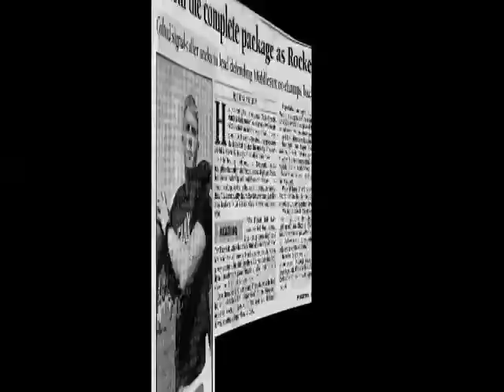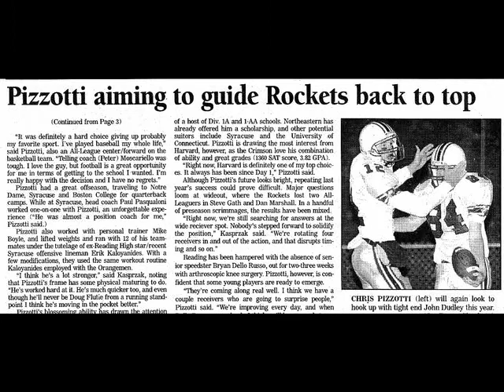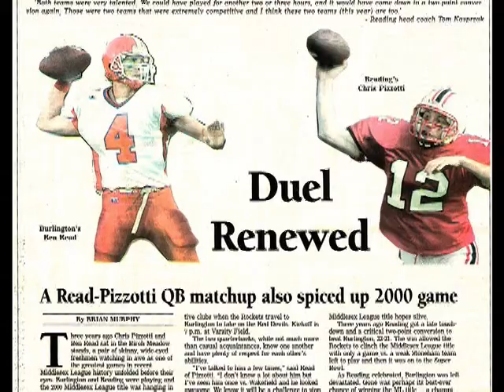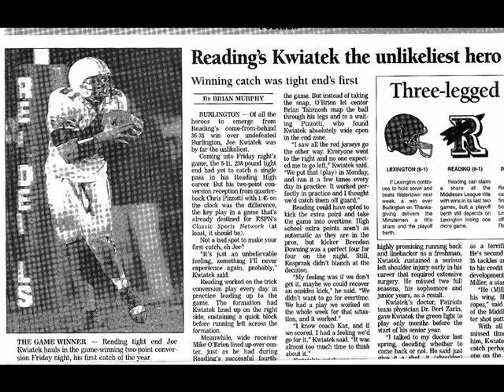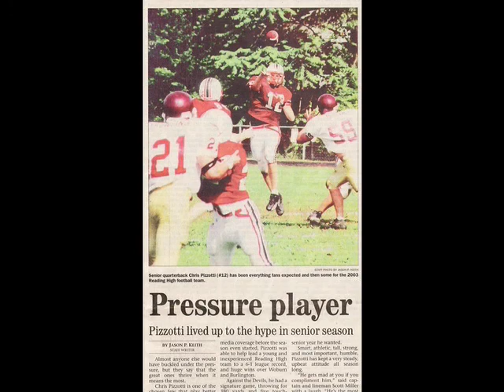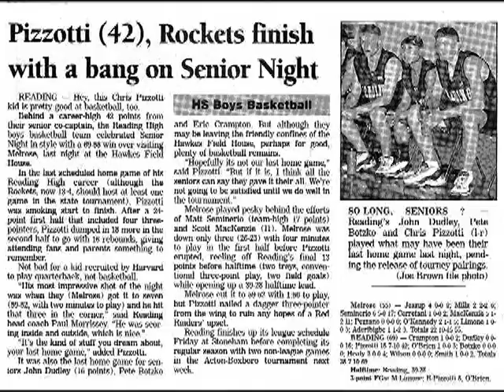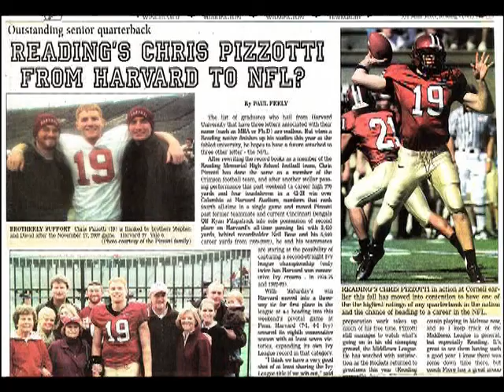Chris Pizzotti RMHS Hall of Fame 2011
Chris Pizzotti RMHS HOF 2011 induction video held at the Wyndham Hotel November 2011